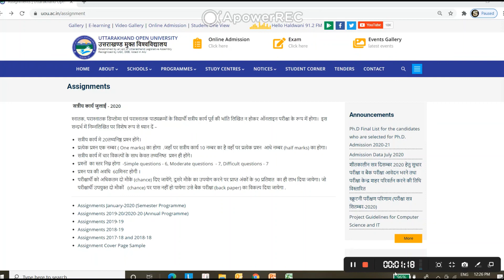UOU ASSIGNMET EXAM AB HONGE ONLINE JULY 2020